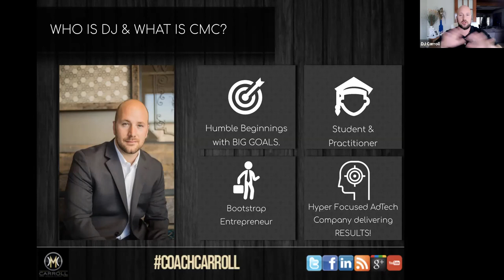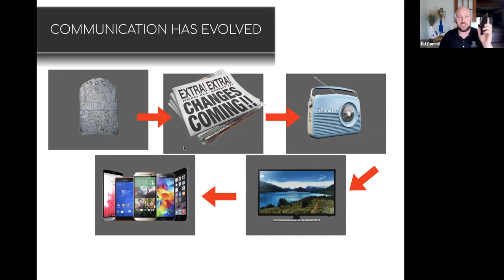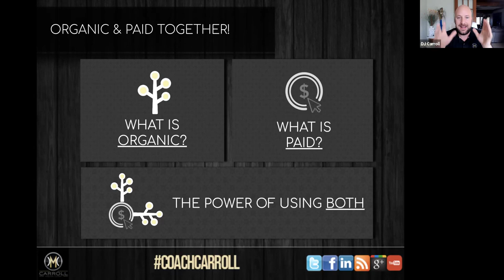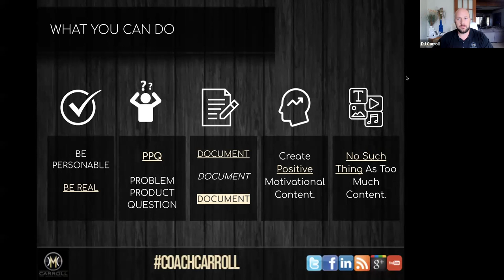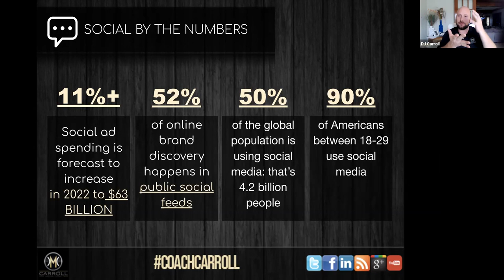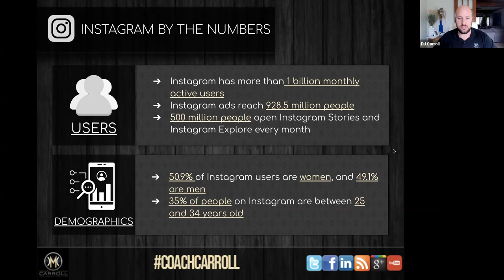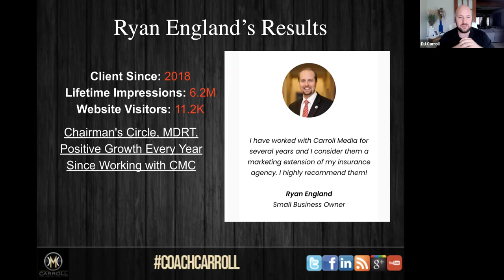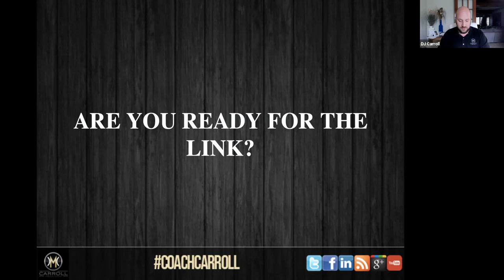Secret Blueprint Training to 3X Your Social Media Advertising Results In Your Insurance Agency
... Craig Wiggins Coaching can help you transform your agency.

is THE go-to source for insurance agencies social media advertising

Grow your insurance agency TODAY with CWC and Carroll Media